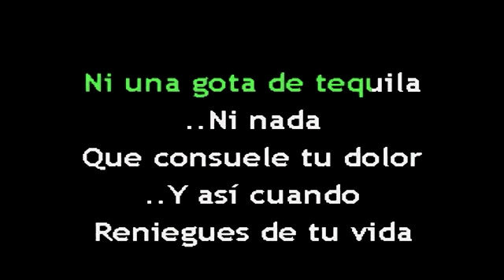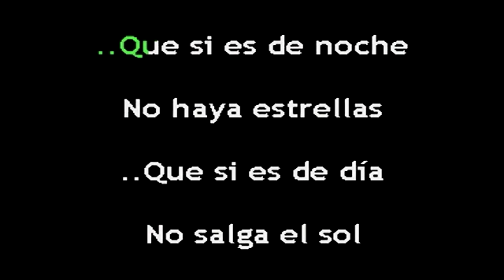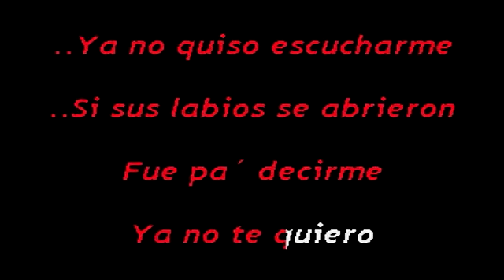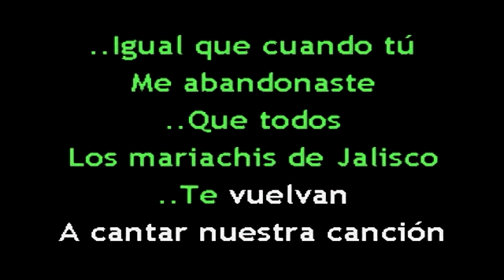MALDICION RANCHERA KARAOKE CANTALA COMO JOSE ALFREDO JIMENEZ